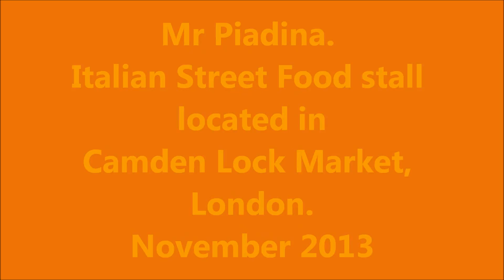Mr Piadina - Italian Street Food stall located in Camden Lock Market, London - November 2013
Piadina or Piada is a thin Italian flatbread, typically prepared in the Romagna region. It is usually made with white flour, olive oil, salt and water. The dough was traditionally cooked on a terracotta dish (called teggia in the Romagnolo dialect), although nowadays flat pans or electric griddles are commonly used.
(I thought it looked very similar to Tandoori Indian Naan Bread).
Italian Street Food stall located in Camden Lock Market, London.

If you like Camden Market please do visit our "Camden Market Tour" facebook page & like